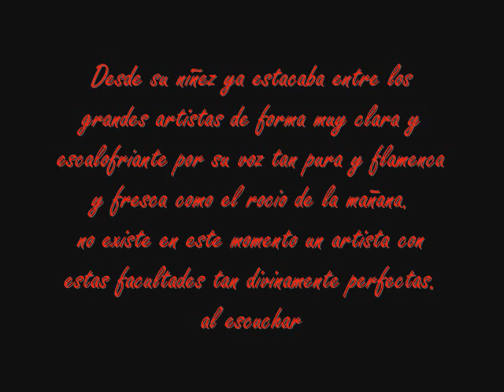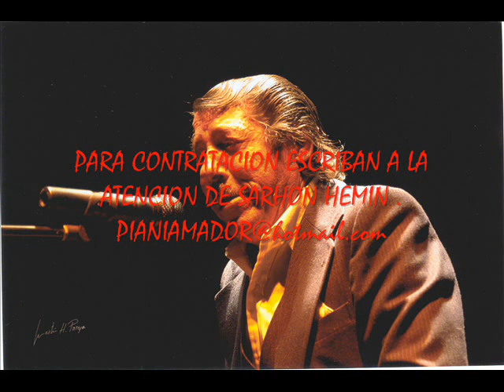JUAN AMADOR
JUAN AMADOR UN ARTISTA DE LOS QUE YA NO QUEDAN DE LA PURA FUENTE DE LA QUE DEBEMOS INFLUENCIARNOS Y GUIARNOS ESCCHEN SU VOZ NO HAY EN ESTE MOMENTO OTRA IGUAL SI NO COMPRUEVENLO USTEDES VAN A DISFRUTAR POR QUE SU VOZ CURA EL ALMA. Y ESTO NO ES NADA SI LO VEN EN PALOS DEL FLAMENCO MAS DIFICIL ALUCIANARIAMOS TODOS.

SARHON HEMIN (MANAGER)